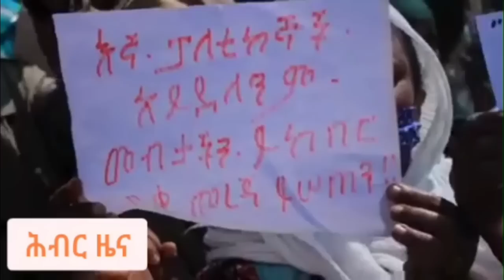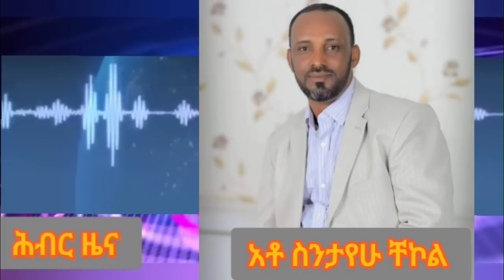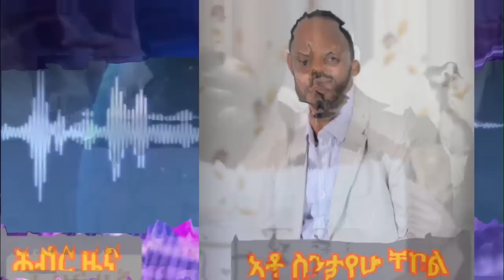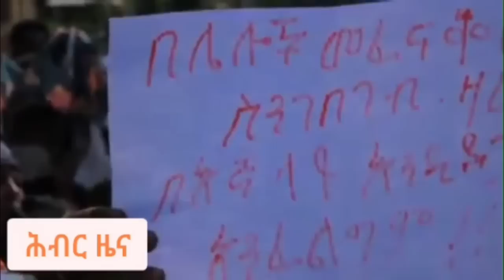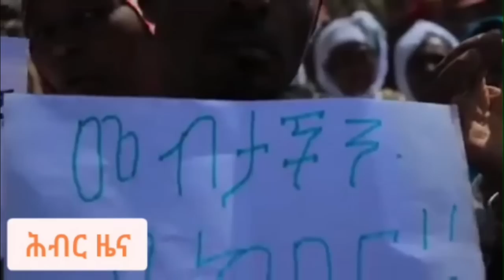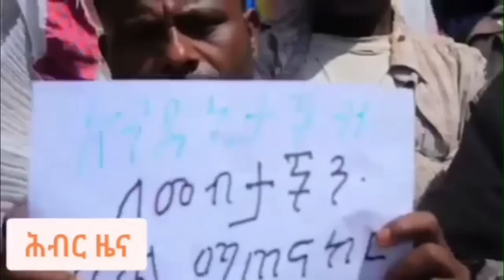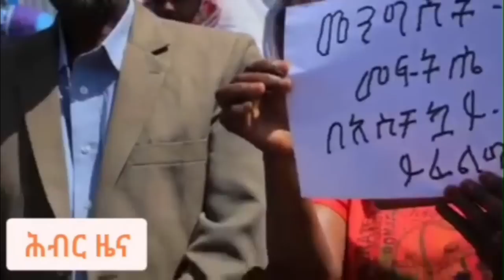የአማራ ሕዝብ የህልውና ትግል መዳረሻው ለውጥ ነው | Hiber Radio with Sintayehu Chekol July 31, 2023